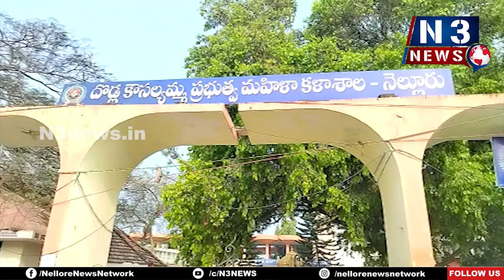ఇంట‌ర్ ఎగ్జామ్స్ ప్రారంభం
- తొలిరోజు ఫ‌స్ట్ ఇయ‌ర్ విద్యార్థుల‌కు ప‌రీక్ష‌
- అన్ని ఏర్పాట్ల‌ను పూర్తి చేసిన అధికారులు